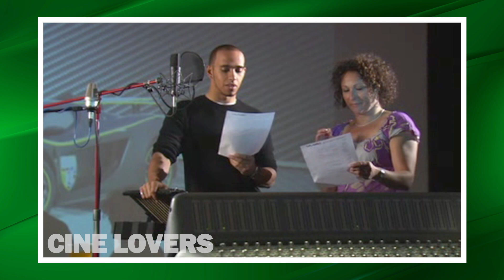MEET the 11 RACERS of the WORLD GRAND PRIX | CARS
In Cars 2 there is the World Grand Prix, a championship where the 11 best racers in the world bring together. Do you know everything about them? Which country is each car from? So join Lightning McQueen and click on the video.